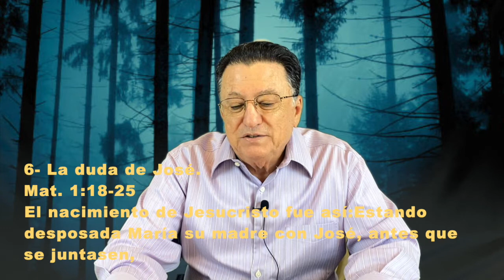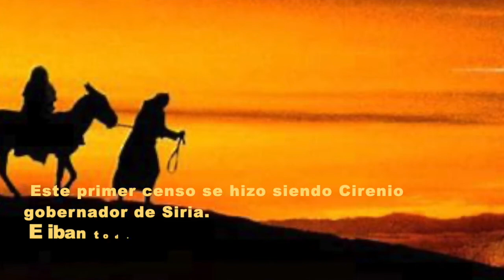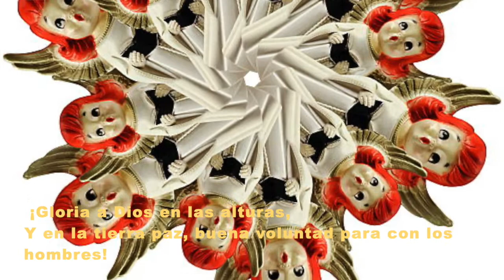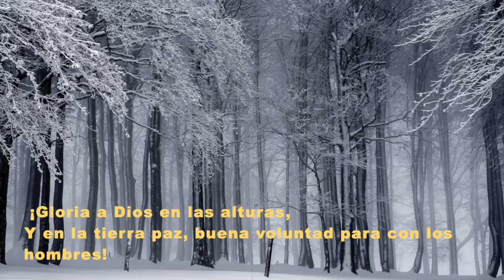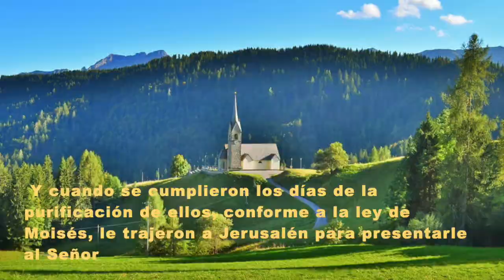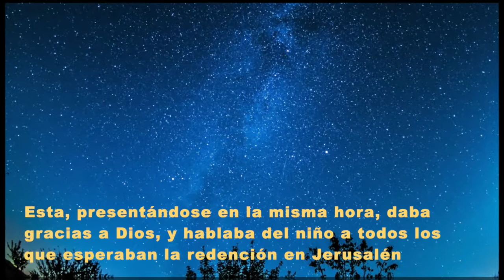Clase Dominical - Emanuel, Dios con nosotros 02 - Diciembre 20, 2020